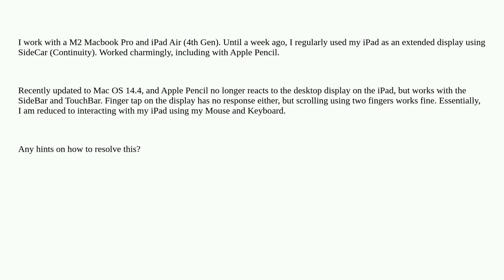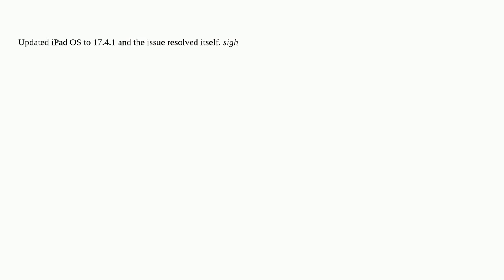Apple: Apple Pencil not working with SideCar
Apple Pencil not working with SideCar

A special thanks goes out to the awesome community

  apple-pencil continuity